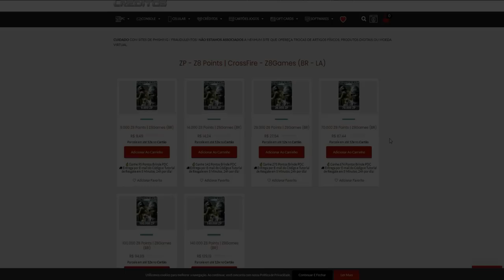Nem ScoobyDoo DESVENDA esse MISTÉRIO!🧐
💰 Cupom: paozin

💰 Cupom: paozin

💰 Cupom: paozin
🐭 Mouse: Hunter MS-303 (400/800/1600/3200 DPI)
⌨ Teclado: T-dagger Corvette T-tgk302 (Switch blue)
📒 Mouse Pad: Extra Large 90x40cm (GTA5 edição limitada)
🎧 Headset: REDRAGON Zeus X H510 RGB
📷 Webcam: Turu concept usb-301
📺 Monitor: Acer KG241Q Freesync - 23,6 Polegadas (165Hz 0.5ms)